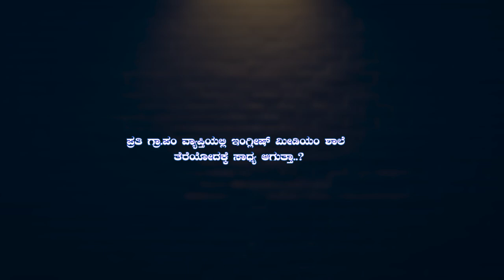ನಮ್ಮ ಸರ್ಕಾರ ಬಂದ್ರೆ 6 ಸಾವಿರ ಸರ್ಕಾರಿ ಶಾಲೆ ಓಪನ್ ಮಾಡ್ತೀವಿ..!